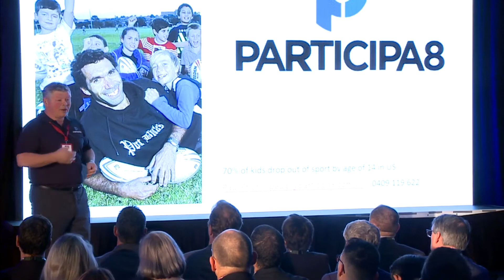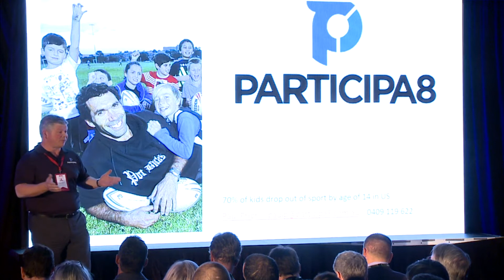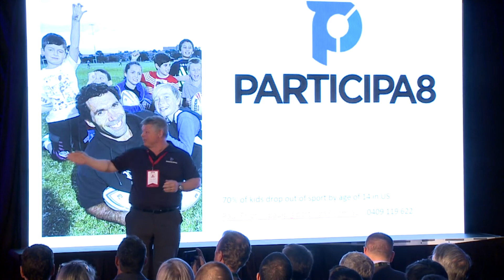Particap8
Pitch at Palace